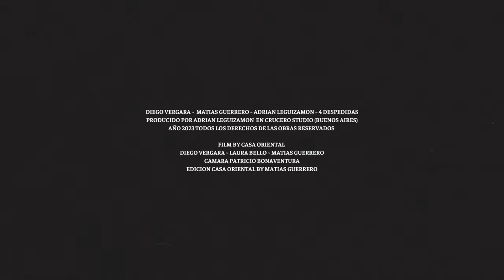Diego Vergara - feat Matias Guerrero - Adrian Leguizamon 4 Despedidas (official video)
4 Despedidas - Diego Vergara feat. Matías Guerrero - Adrián Leguizamón

Producido x Adrián Leguizamón
en Crucero Studio (Buenos Aires)
Año 2023 Todos los Derechos de las Obras Reservados

Film by Casa Oriental
Diego Vergara - Laura Bello - Matias Guerrero

Cámara Patricio Bonaventura - asistente de Cámara Vale Bossi
Agradecimiento a La dama de Bollini por su amabilidad.

Edición Casa Oriental By Matias Guerrero